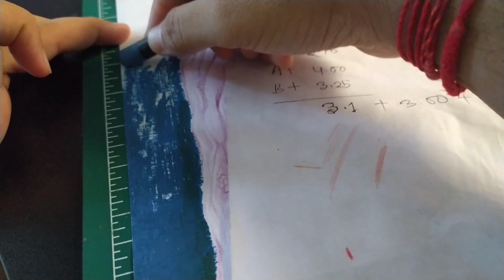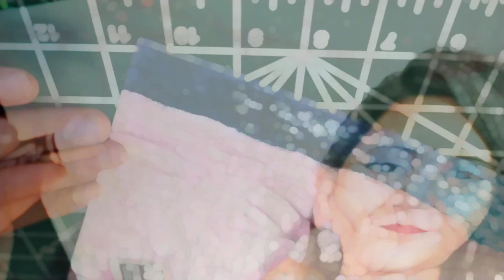How to draw a portrait easily.. 🖌️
এটা মূলতঃ কালার পেন্সিল, অয়েল পেস্টেল এর মিশ্রণে আকাঁ। কাস্টোমাইজ ওয়ার্ক
সাইজ : ১২/১৮